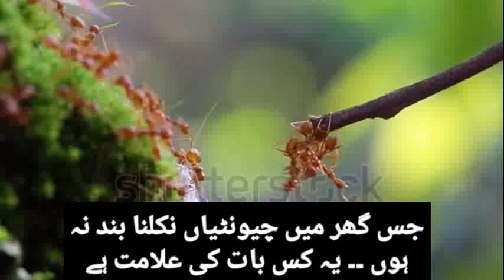Chitee on Nabi Suleman A.S. ka Waqeya | Ghar me Chitee ka nikalna kis Bat ki Alaamat hoti he